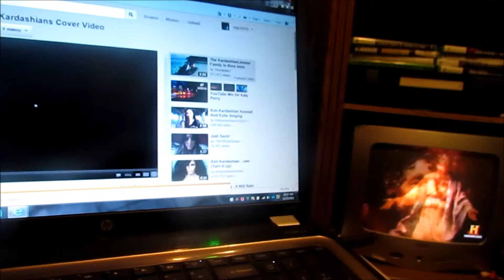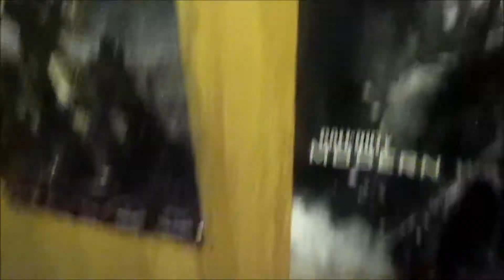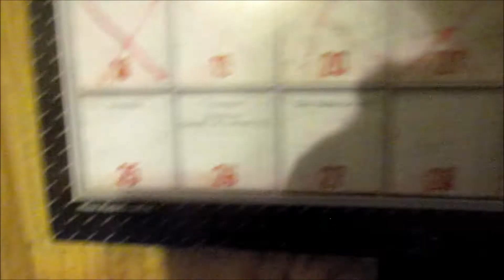merry christmas everyone 2011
i hope you have a good  christmas